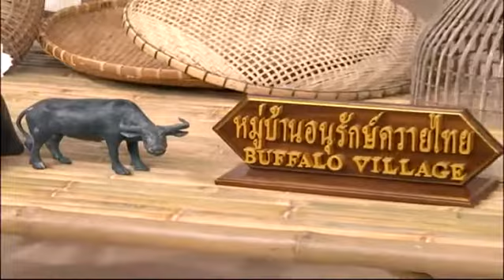แจ๋ว -แนะนำรายการพาไปเที่ยวบ้านควาย สุพรรณบุรี ออกอากาศวันที่ 24 กรกฏาคม 2557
รายการ"แจ๋ว" ช่อง 3 แฟมิลี่ (ช่อง 13)
รายการแจ๋วเป็นรายการสร้างสรรค์สังคมที่เหมาะกับสมาชิกในครอบครัว ที่นำเสนอสาระดีเอาใจสาวๆมาอย่างยาวนาน พร้อมยังจัดเต็มสาระความบันเทิงอย่างเต็มรูปแบบ โดยมี 4 พิธีกรสาวสวยเจ้าประจำอย่าง ปอ ปุณยวีร์ ,ดาว อภิสรา ,กระเต็น วราภรณ์ และ ปุ๊ก สมาพร  เป็นผู้ดำเนินรายการ โดยการเสริมทัพศิลปินดารา 8 คนมาเป็นพิธีกรร่วมเพื่อสร้างสีสันให้รายการ นำโดย น้ำฝน พัชรินทร์ ,ป็อก โฆษวิส ,แจ็ค จักรพันธ์ ,มะปราง วิรากานต์ , แป้ง พรรษชล ,เจิน ณิชชาพัณณ์ ,แพง ภิชาภัช และเกล เวธกา ศิริวัฒนา ซึ่งแต่ละคนจะนำเสนอความชอบและสไตส์ที่แตกต่างกันผ่านช่วงต่างๆของรายการ ตามคอนเซ็ปต์ “กิน เที่ยว รวย”
ออกอากาศสด ทุกวันจันทร์ - ศุกร์ เวลา 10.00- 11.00 น.  ทางช่อง 3 Family (ช่อง 13)
ติดตามความเคลื่อนไหวของรายการได้ทางเฟชบุ๊กแฟนเพจได้ที่